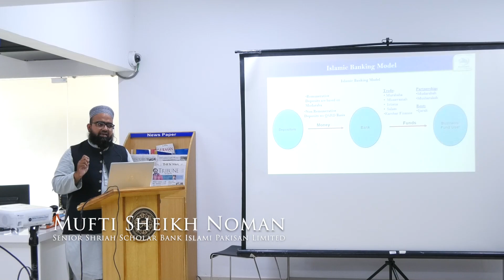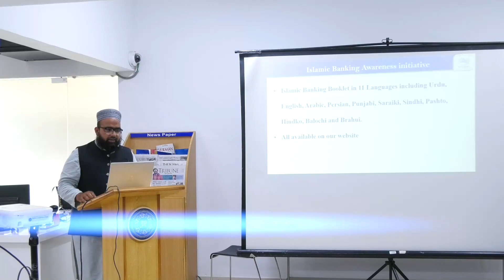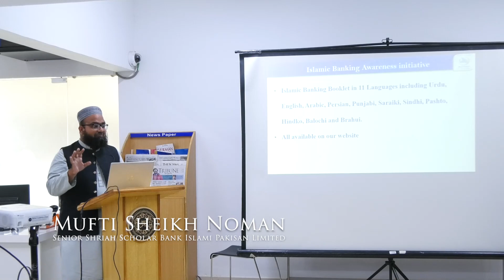How Islamic Banks finance the assets such as home and car? | IQRA University Gulshan Campus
Islamic Finance For All | Part - 4

Iqra University has organized a workshop with collaboration of Bank Islami Pakistan Limited on 18th May 2023.